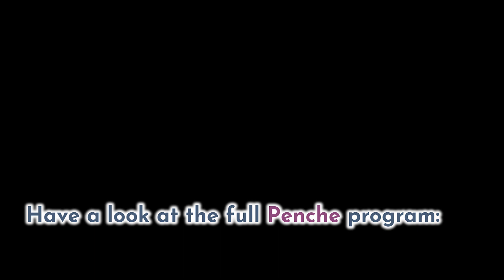Penche Active Flexibility Exercise - What is it? How to Stretch like a Penche - How to do a penche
how to do a penche
Check out this exercise to improve your Peniche. It works on balancing your passive-active flexibility. Once you've practiced it for a few days you'll notice you need to warm up less, that you can go deeper into your stretches, and that your Penche in particular is more under your control!
How to Stretch like a Penche
how to do a penche bala
penche tutorial

Penche is one of the most beautiful of elements in Dance and for many dancers it's also one of the most difficult ones. Penche's level of difficulty comes from the fact that on the top of all the requirements of the Arabesque, the strength and flexibility of the standing leg is also a factor. The balance factor also increases the challenge of this element.

penche easyflexibility stretching penche active flexibility exercise zaichik stretching techniques ncaa gymnastics improve penche ballet oklahoma gymnastics